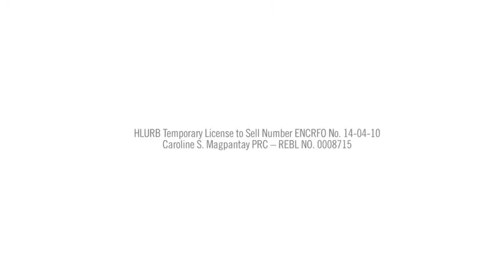VERTIS NORTH HIGH PARK Quezon City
Within Vertis North – Quezon City’s rising enterprise capital – High Park refreshes connections to a thriving Central Business and Lifestyle district, while elevating the surrounding green experience from the ground up. With AL fresco park front dining scenes, homes enlivened by imaginative amenities, and stimulating sky gardens against modern contemporary architecture, High Park offers a combination of natural and urban environments in a vertical living experience, enriching life at the core of a dynamic city.

RHEG CERTEZA
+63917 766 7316 | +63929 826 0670